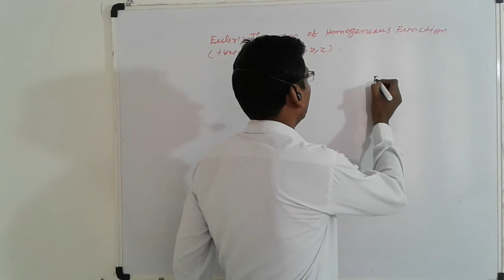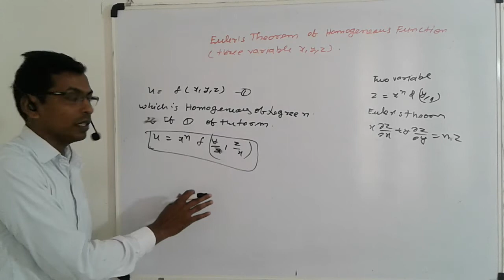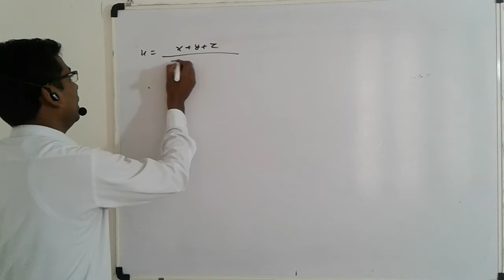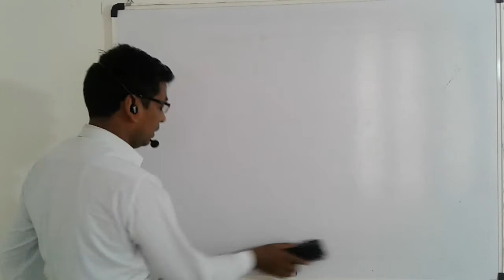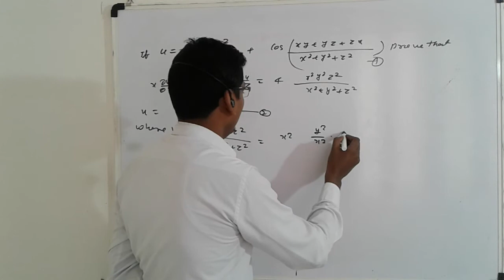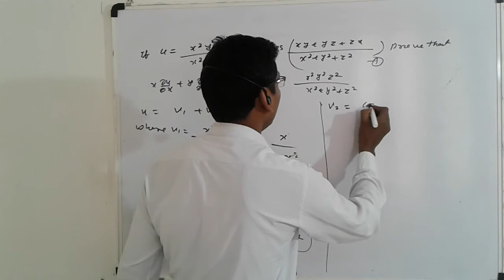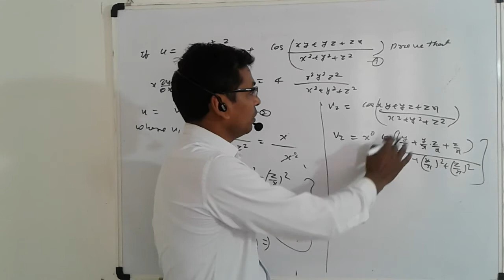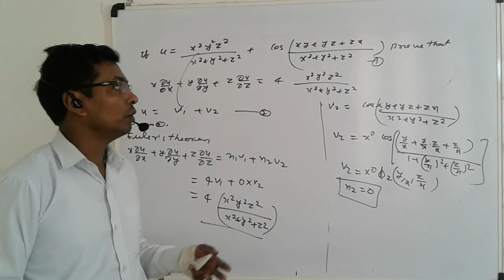#03 PARTIAL DIFFERENTIATION | Euler's Theorem of Homogeneous function of Three Variables x,y,z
**PARTIAL DIFFERENTIATION**
*Basic concept Euler's Theorem of Homogeneous function
*Euler's Theorem of Homogeneous function of Three Variables x,y ,z      in Hindi
*2 SOLVE PROBLEM